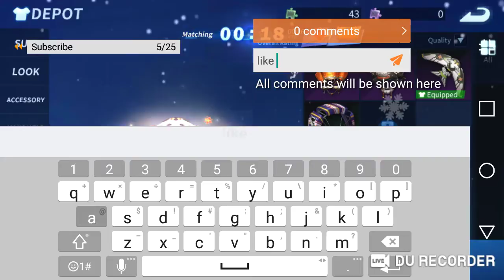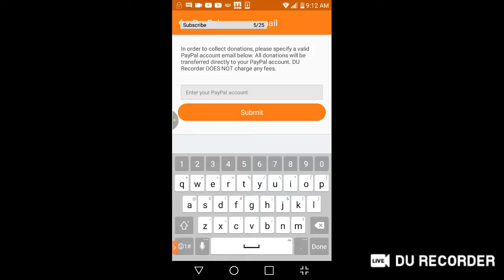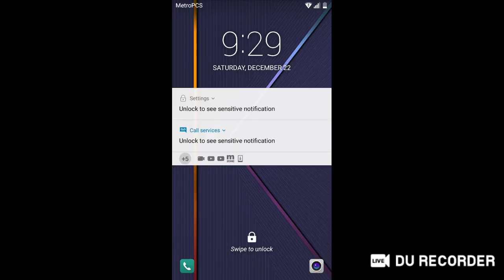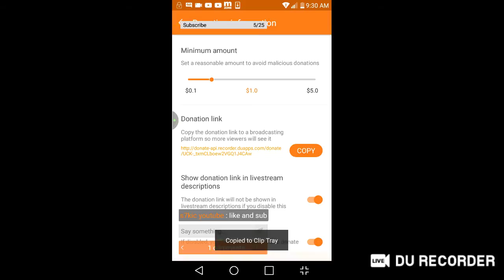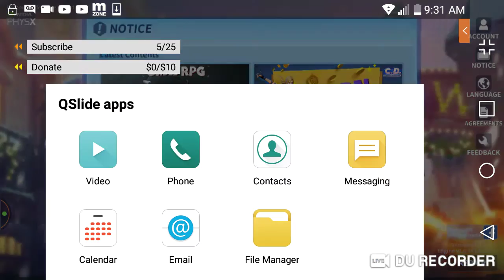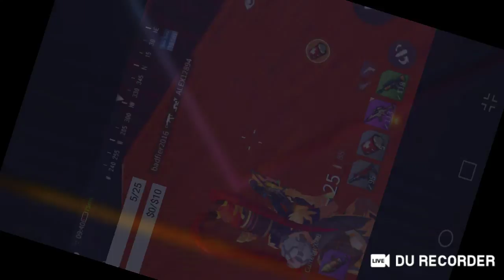pro player playing cd for wins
pro player

2018 Fashion Women Colour Luxury Flat Top Cat Eye Sunglasses Elegant oculos de sol men Twin Beam oversized Sun glasses.